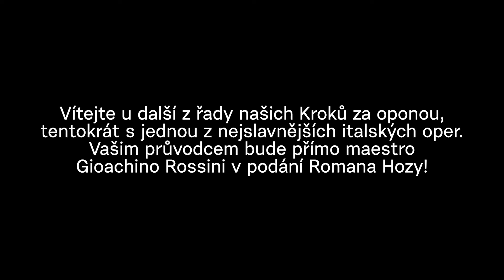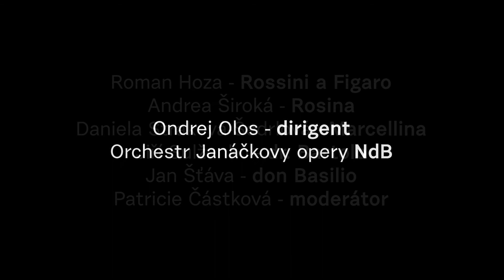Krok za oponu s Lazebníkem sevillským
To nejzajímavější z jedné z nejznámějších italských oper Lazebník sevillský se samotným Gioacchinem Rossinim v podání sólisty NdB Romana Hozy.